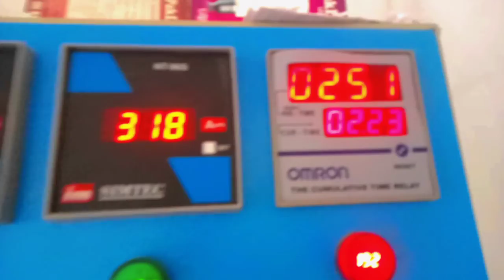VILLAGE LIFE | VLOG#1 |Aan Gamerz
HI GUYS

TRY TO VLOG
I TRIED AN VLOG BECAUSE ITS MY WISH

SO I WANT TO EVERYTHING WAS BETTER SO PLZ DONT
UNDER WSTIMATE MY VLOG

IN THIS VLOG I MAKE AND WATER TRANSECTOER
I TOK A SMALL PUMP AND ATACHED WITH SLOAR
PLATE FOR ELECTIC CURRENT AND ONE PIPE CONECTED
TO PUMP AND WATER FALLING N MINI SWIMING POOL
I WAS COLLECT water FOR CONSTRUCTION WORK
SO PLZ SUPPORT ME FOR VLOGING

ENTERTAINMENT VIDEOS